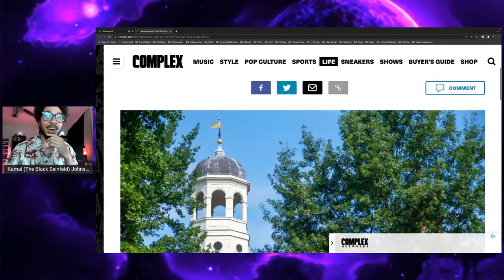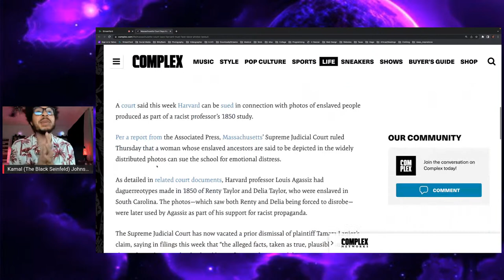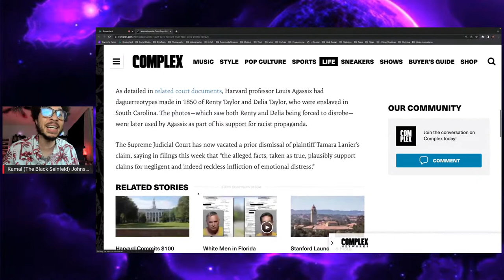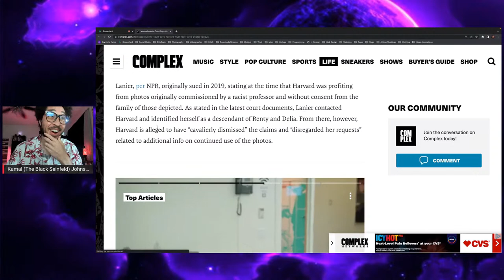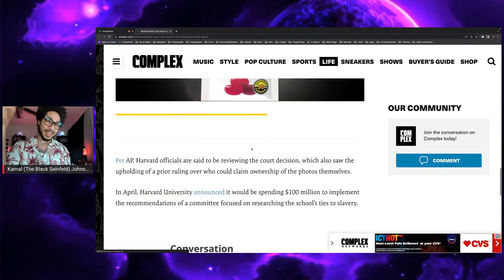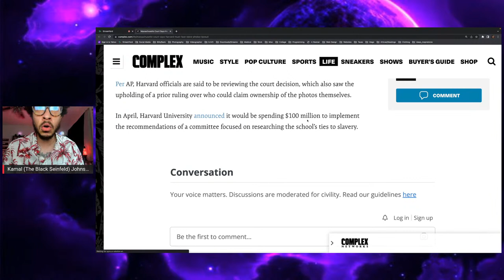Harvard With The Slave Photos…WTF | The Seer's Glare Episode 55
On today's episode of The Seer's Glare…

Kamal goes over How Massachusetts Court Says Harvard Must Face Slave Photos Lawsuit